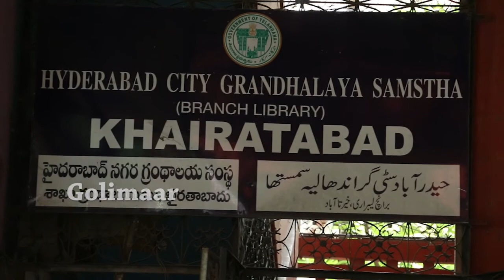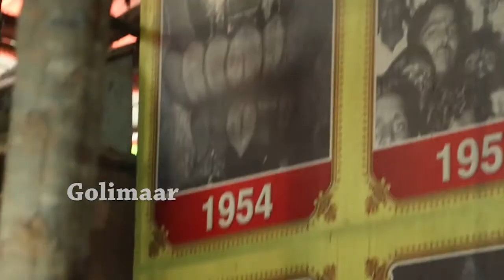Khairatabad Ganesh 2021 Making | Khairatabad Bada Ganesh 2021 Making | Khairatabad Ganesh Idol 2021